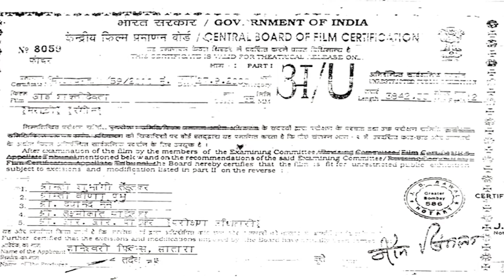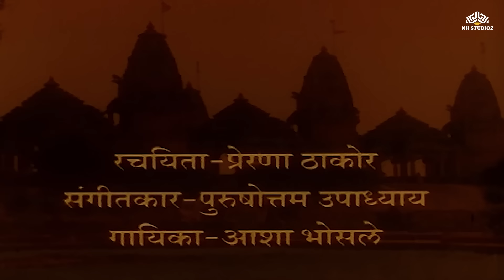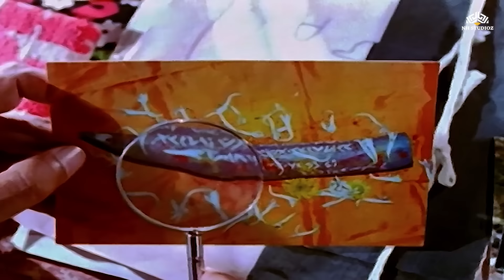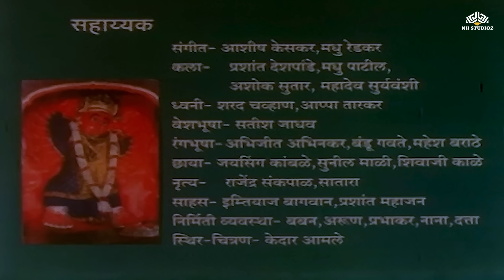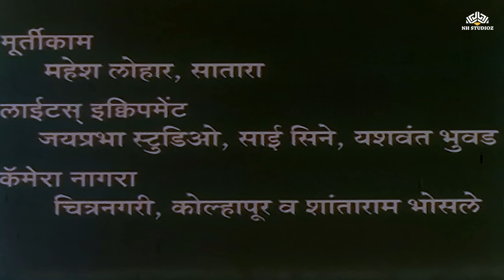Aai Shakti Devata | आई शक्ती देवता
Movie: Aai Shakti Devata | आई शक्ती देवता
Director: Pitambar Kale
Star Cast: Aaishwaria Narkar, Usha Naik, Pramod Shinde, Rajshekhar, Sharad Bhutadiya, Shashank Jadhav, Sheetal Jhadav, Surekha Kudachi